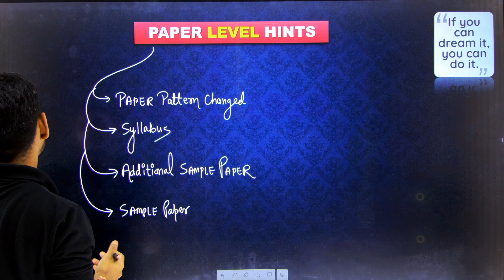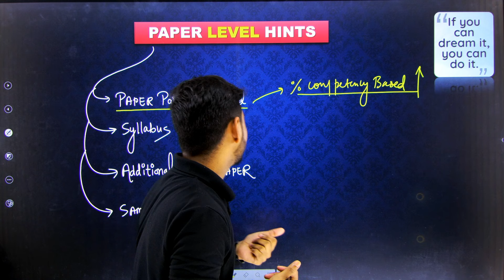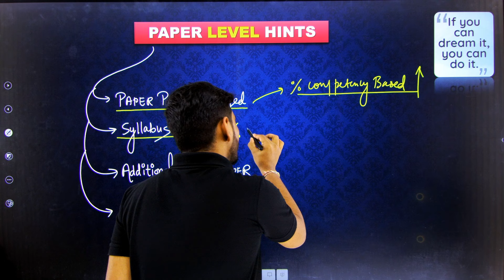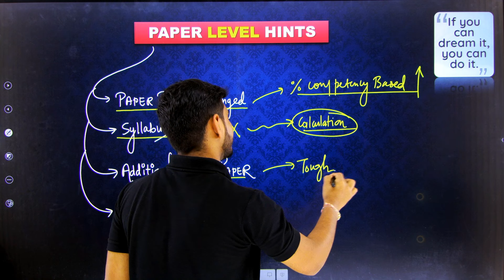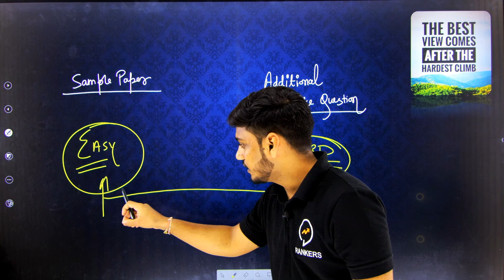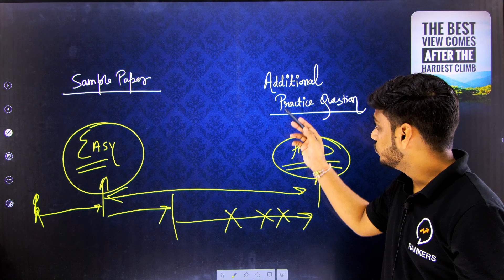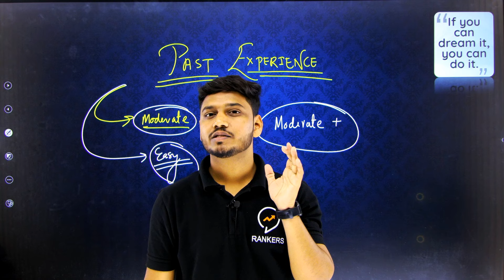CBSE Exposed 🥴 | इस बार Tough आयेगा CBSE का पेपर ☹️☹️ | Difficulty Level of CBSE 2024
CBSE 2024 will be the toughest ?😳CBSE 2024 Difficulty Level Class 10 😱CBSE Paper Level Exposed 😥

How to cover the complete syllabus
fastest way to complete the syllabus
How to cover the syllabus of class 10 science
Human eye and the colorful world class 10 science
Class 10 strategy to score 100 Class 10 Science notes
Class 10 Science topper strategy for class 10
Class 10 Science  Strategy for Boards
Tips for class 10 Board examination
Class 10 Science  Tips
Complete Strategy Class 10 Science
How to score full marks in class 10 Science
100 Marks class 10 maths
CBSE Sample Paper Class 10 Science
CBSE Biggest update Class 10 Boards
CBSE Syllabus Class 10 Science
Class 10 boards new syllabus
Class 10 Science   2024 board syllabus
Cbse syllabus update
Class 10 Science  ka syllabus
class 10 ne academic year
class 10 maths kaise padhein
Class 10 board new session 2024
CBSE 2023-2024 class 10 boards
Class 10 2024 batch
How to download syllabus class 10 Science
cbse .nic.in
Science  planner class 10
Most important topics class 10 Science
Class 10 new event
Class 10 Science new batch
class 10 Science ko start kaise karein
Basics mathematics vs standard mathematics
Class 10 Science  kaise karein
Class 10 new batch launched
Class 10 board preparation
Class 10 2024 boards  preparation
Class 10 strategy for board exams
class 10 new session
cbse 2024 boards new
Class 10 Science  2024
Class 10 ncert maths  revised syllabus
Class 10 Science  updated syllabus
cbse 2024 board exams
cbse 2023 board exams
class 10 Science syllabus
Class 10 unacdemy
Toppers time table Class 10 Science
Santosh Bhatt Science Class 10 Science
strategy Class 10 Science  strategy to score 100
Class 10 most important topics
How to score 100 marks in class 10 science
CBSE 2024 master Plan
How to manage all subjects in class 10
Toppers secret strategy for class 10
Class 10 Boards 2024 Plan
Class 10 boards 2024 secret plan
How to score 100 in class 10 Science
Class 10 Must watch
Class 10 boards 2024
2024 boards class 10 Science
Best reference books for class 10 science
Mission CBSE 2024 board
Toppers planner for class 10
How do topper study for CBSE boards
Class 10 Most important video
Class 10 CBSE 2024 Boards Most Important Questions
Mission CBSE 2024 boards How topper's Study
Class 10 Plan for CBSE 2024 boards
Free study material for Class 10 Science
New NCERT Class 10